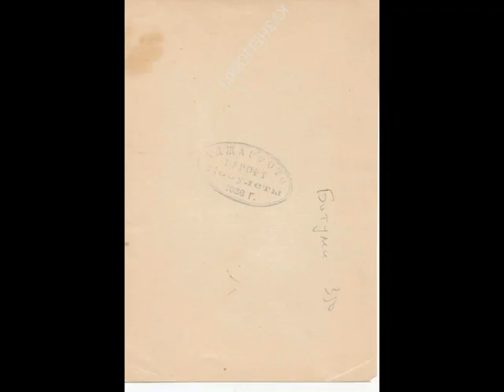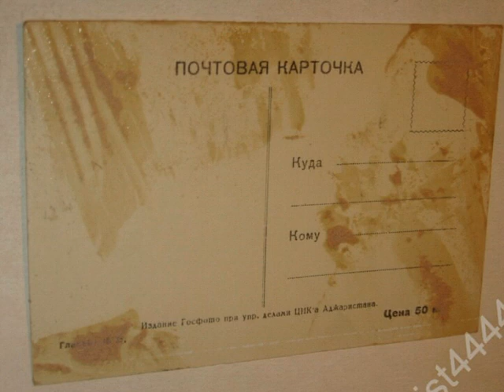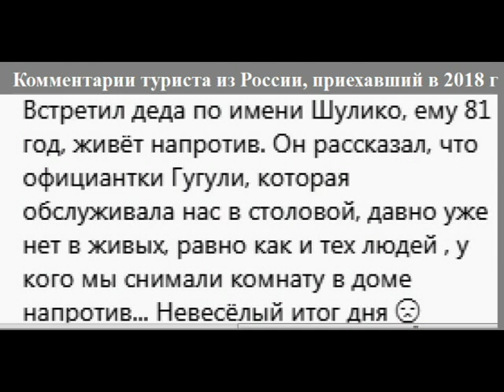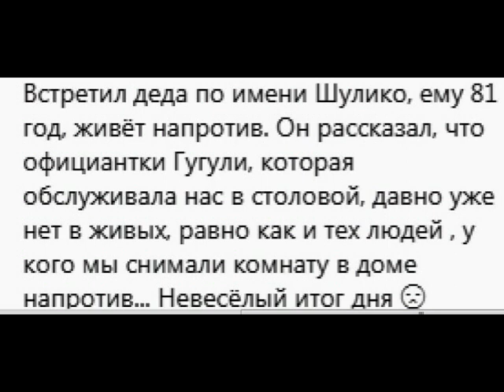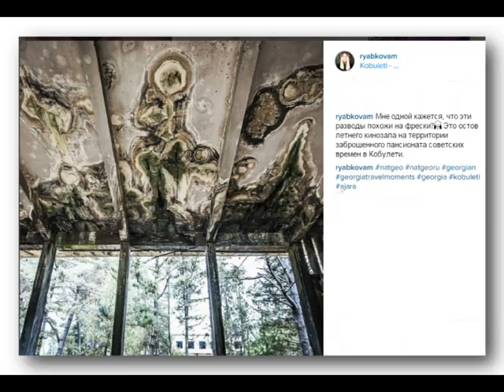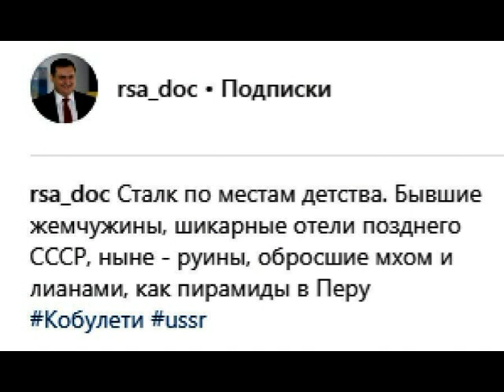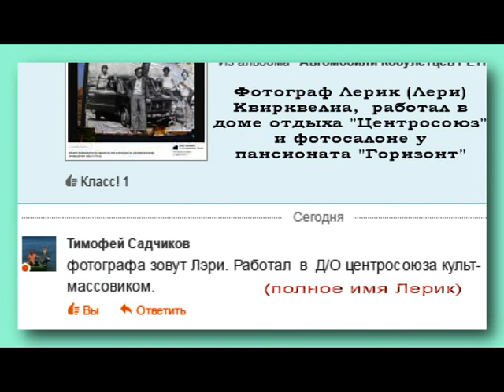Дом отдыха Центросоюз Кобулети РЕТРО Аджария Грузия - Это бывший санаторий "Кобулеты" (в 30-х годах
Блог Энок Армэстон (Арместон). Kobuleti - Кобулети - ქობულეთი - ფიჭვნარი Аджария აჭარა adjara  çürüksu  Sakartvelo საქართველო Georgia Грузия Пляж, Black Sea, Beach